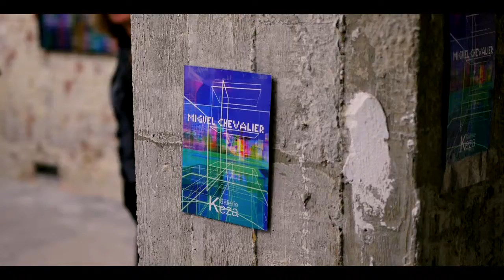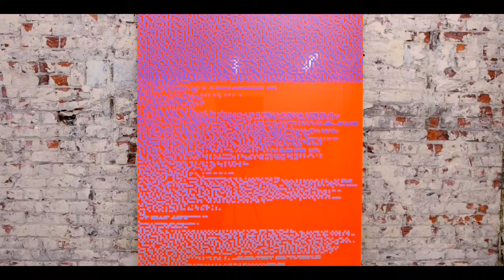Miguel CHEVALIER Pixels Mosaic 2016 Galerie KEZA, Bruxelles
Miguel CHEVALIER Pixels Mosaic 2016

YIA ART FAIR #06 – LE LOUISE 186, Brussels, Belgium
Solo show with Keza Gallery (Paris)
21st to 24th April 2016
Keza Gallery
F. Adamsbaum / S. Tenoudji
On appointment in Paris
Logiciel : Claude Micheli
Production : Voxels Productions, Nicolas Gaudelet, Emilie Lesne